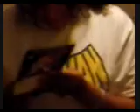The Last Stand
The last samuri,peter pan,alien,santa claus,and guy in a shirt on the block! Funny sword fighting scenes and random laughter all around!